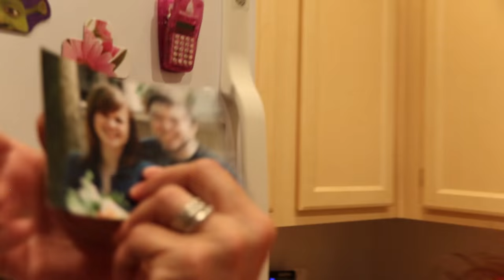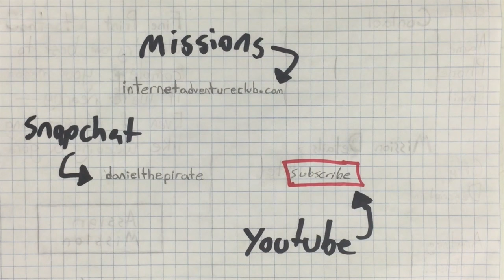08 | Aliens, Tulips, Tennis Rackets, and Coffee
sampling memory - tyrad
fog lake - erik

check out Humble Coffee in Albuquerque, NM and follow them on social media @HumbleCoffee